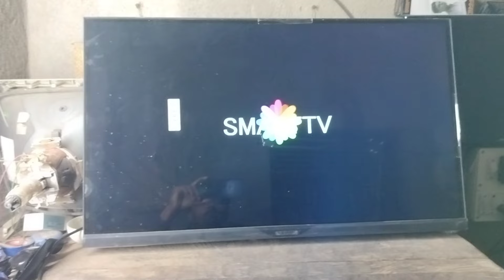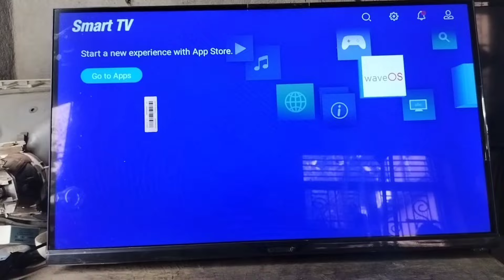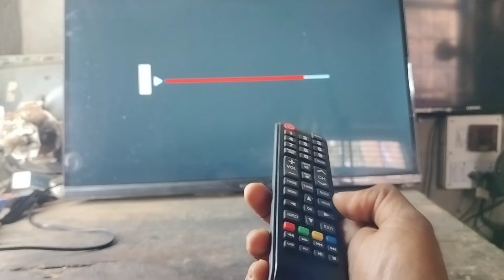Led Tv No Display Sound Ok Repairing || Led Tv Screen Problem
Smart Led TV Display has No Light on The Screen, Backlight is OK. sound ok no picture

How to repair Led TV  motherboard becklight section problam  detailed in this video.
When an LED TV screen has no light, and no picture, but sound and backlight are OK, how to repair LCD or LED TV Becklight section

LED TV No Light Only Sound
LED TV Screen Problem and Solution
LED TV DIsplay LIGHT Problem
LCD TV No Display Only Sound
What to do if your smart tv screen is black
LED TV

Smart led tv sound ok but no picture sm4186 ic datasheet Backlight voltage adjustment